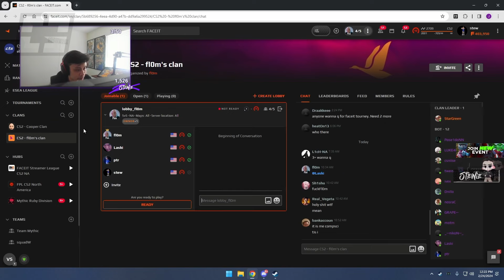"STEWIE TRYING SO HARD NOT TO BE TOXIC.." 🤣 Stewie2K Holds Back 100% TILT? | Level 10 FACEIT CS2 POV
(AD) Get your DREAM SKINS! Code "REPLAYS" = 10% BONUS + FREE case!

yung stew remaining calm? lol